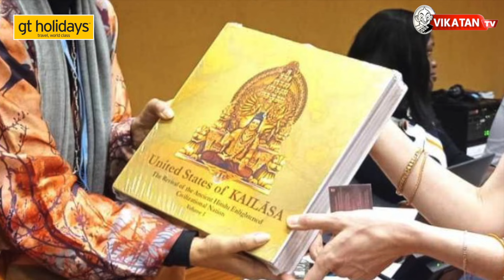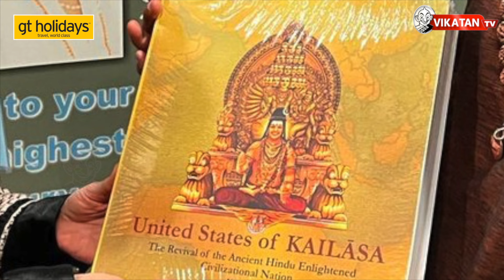ஆஸ்திரேலியா முதல்... அண்ணாமலை வரை...நித்தியின் புக் அரசியல்! | Kailasa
GT Holidays For all domestic and international holidays,
contact GT Holidays,
South India's No.1 Travel Brand.

"புதுவருடம் பிறந்து இரண்டு மாதங்கள் ஓடிவிட்டன. எந்த புது சர்ச்சையையும் கிளப்பாமல் இருக்கிறாரே நித்தியானந்தா...", என நாம் நினைத்துக் கொண்டிருக்கும்போதே, "இதோ வந்துட்டேன்ன்ன்...", என வண்டியில் ஏறியிருக்கிறார் நித்தியானந்தா. தன்னுடைய 'கைலாசா தேசம்' குறித்து எழுத்தப்பட்ட புத்தகத்தை, ஐ.நா-வில் பலருக்கும் விநியோகித்து வரும் நித்தி, "கைலாசாவுக்கு உரிய அங்கீகாரம் கிடைத்துவிட்டது பார்த்தீர்களா..." என உருட்டத் தொடங்கியிருக்கிறார். அந்த 'புக்' அரசியலில், தமிழகத்தைச் சேர்ந்த பிரபலங்களும் சிக்கி, சுடச்சுட 'அல்வா' வாங்கியிருப்பதுதான் 'ஹைலைட்'!

In this video our team came up with the hot and fresh news of current politics.

Script :  Ponkumaragurubaran
Voice : Keerthiga
Sound Engineeriar : Esidor Edberg
Video Editor : Punith
Producer : Kamali kamaraj
Channel Manager : Kamali kamaraj